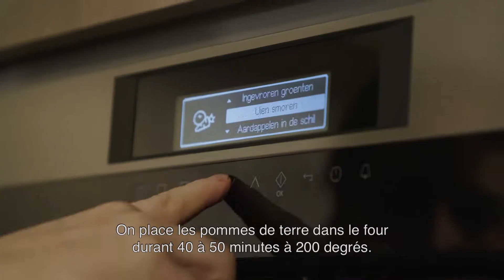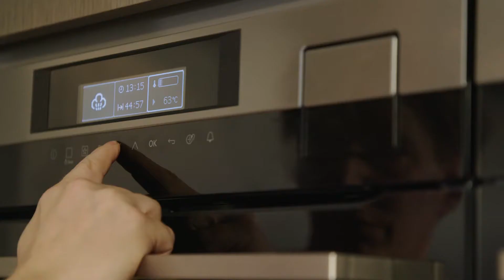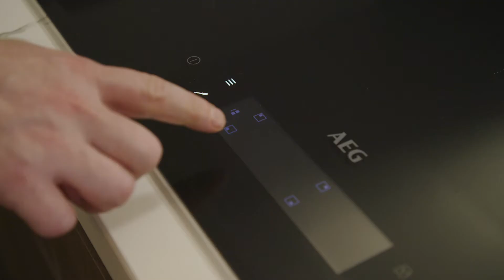Z-Mastercooks - Broes Tavernier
La série télévisée Z-Mastercooks mettant en exergue les Maîtres Cuisiniers et les produits les plus emblématiques du terroir belge est de retour. Ils démontrent leur talents culinaires dans une cuisine Dovy. Voici une recette de Broes Tavernier.